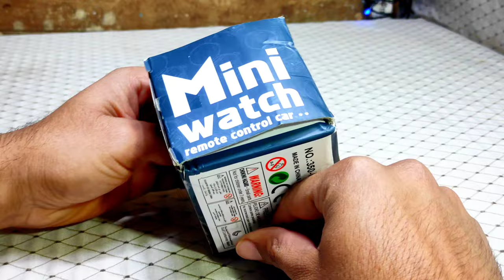World Smallest RC Car Watch Remote Unboxing and Testing | 999rs@Yash_Bhardwaj_Vlogs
World smallest Rc Car with watch remote control car in Dinosaur design

iss video mein mene watch mini Remote control car ki unboxing ki hei jisme yhe car alloy body ki bni hei aur iss car ka remote iski watch mein hi hei yhe kar ek match box ke barabr ki hei aur yhe ek chargeable kar hei iss kar ke sath 1 screw driver, 1 charging cable , 2 AAA size ke cell ate hei